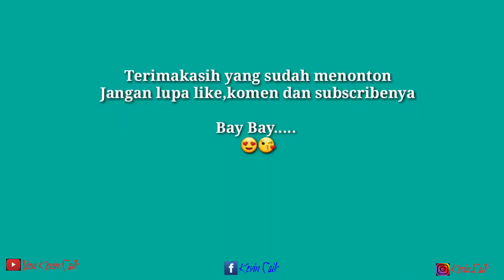TKW HONGKONG MASAKIN NASI GORENG BUAT NENEK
Hai teman teman kali ini vidio saya ngurusin makannya nenek,bikinin nasi goreng dan seperti apa reaksi dan kelucuan??
silahkan di simak yahhhh.